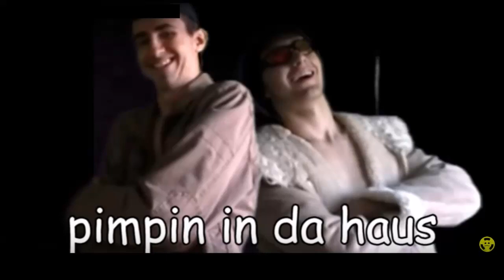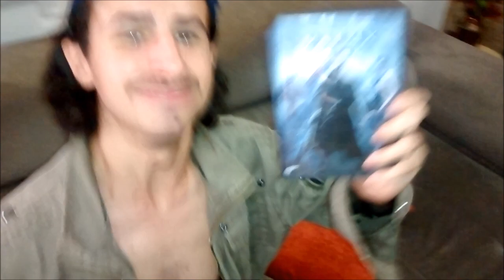MESTRES DA PORRADA DE VOLTA A INFANCIA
Oi gente os mestres voltam ah veja o video aí vai